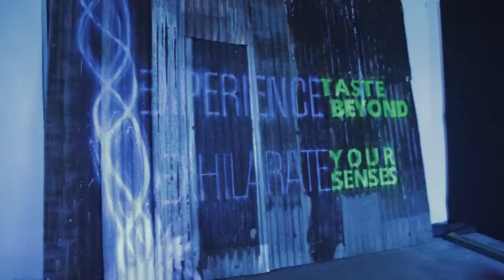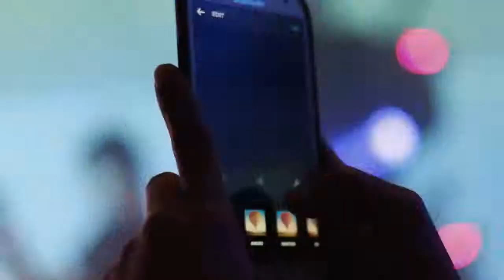British American Tobacco Define Party 2014